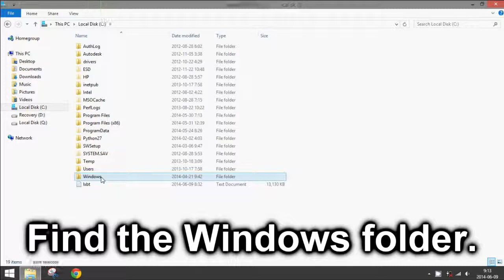How to Delete System32